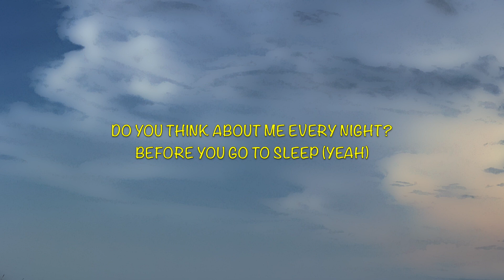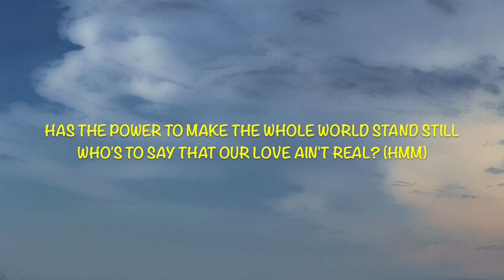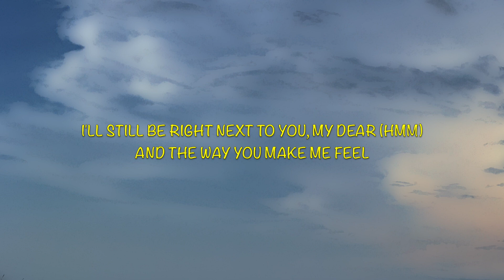d4vd - Sleep Well - Lyrics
This video is lyrics for a song called "Sleep Well" by d4vd